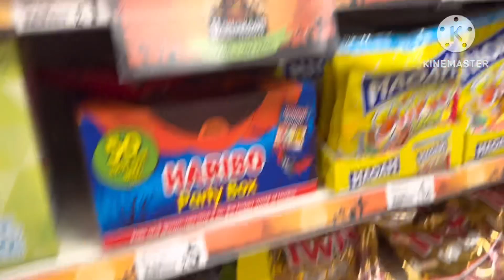VlogTober 2024 Week One